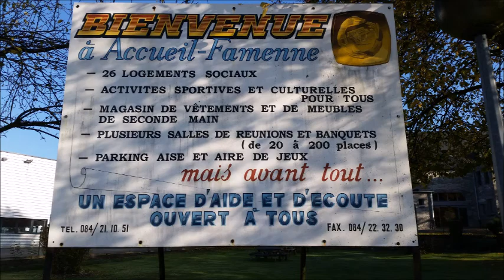Ste Marie Jambes 27 Octobre 2015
Retraite avec 13 réthos de Sainte Marie de Jambes, octobre 2015